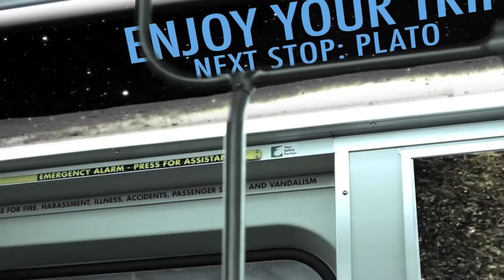Ride The Rocket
This 1-minute film was produced for the Toronto Urban Film Festival 2010. During the festival, it was picked up by iThentic for mobile phone distribution.

Log Line: A futuristic ride on the TTC brings a whole new meaning to 'ride the rocket'.

Directed by Cody Campanale & Paul Wilson. For more details, visit lessermen.ca